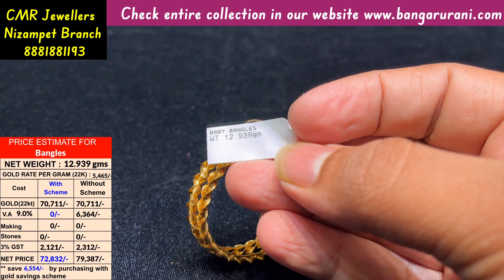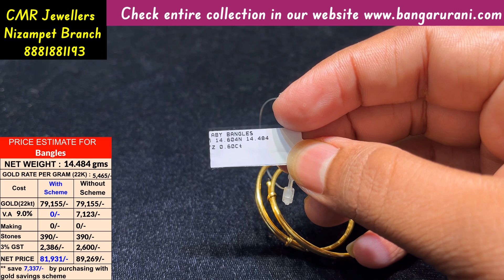Baby girl gold bangles & bracelets only 9% wastage | CMR Jewellery Telangana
CMR Jewellers
     Nizampet Branch